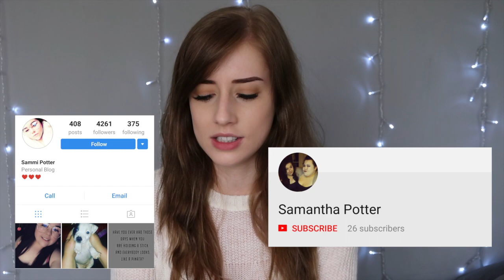MY FIRST Q&A + GIVEAWAY WINNER! | MJ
INFO:

Hi guys! Congratulations to the winner, hopefully I can do more giveaways in the future so you all have more opportunities to win in the future. I’ve linked everything I’ve mentioned below, so just click ‘see more.’ I hope you all enjoy the video!